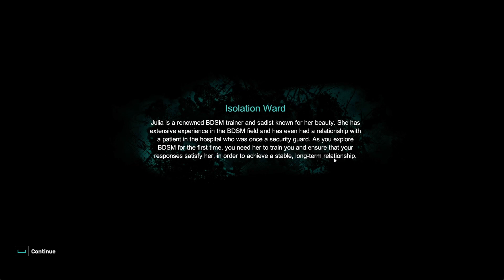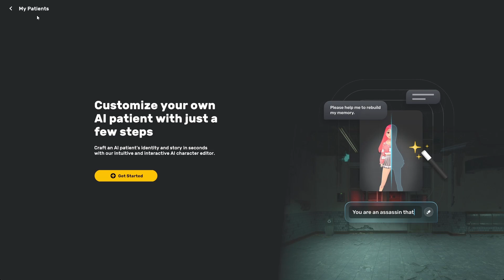Trapped In An Asylum With Strange AI Characters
SOCIAL MEDIA!

HOW I EDIT MY VIDS!